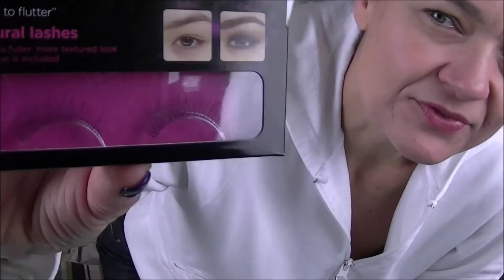Podziękowanie, szczęśliwa ja i kolorowe zakupy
To ważne, żebyśmy byli w stałym, bieżącym kontakcie. 😊💖

Pozdrawiam serdecznie i do zobaczenia w następnym filmiku.
Renia 😊💖